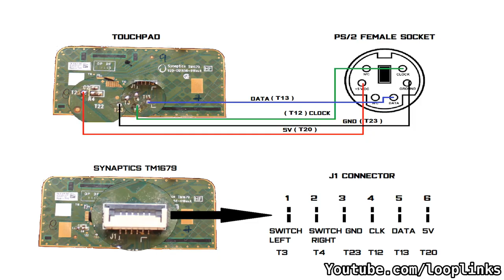Reuse USB Touchpad from an Old laptop | SYNAPTICS TM1679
In this video we will show you how to make simple usb touchpad scrapped from old laptop.

Parts list

Music Credits -